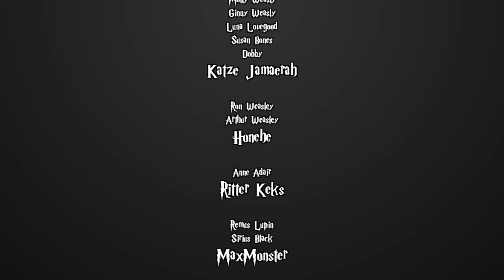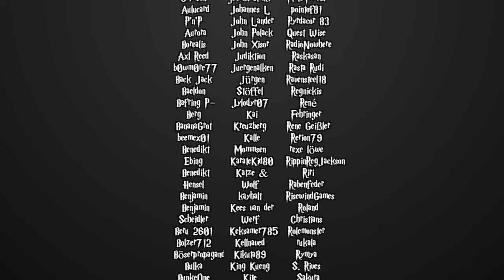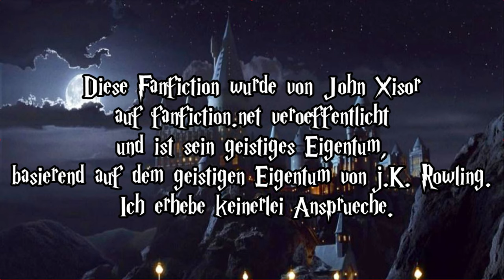[Fanfiction] Harry Potter und die Schatten der Vergangenheit -16- Spiegel der Seele